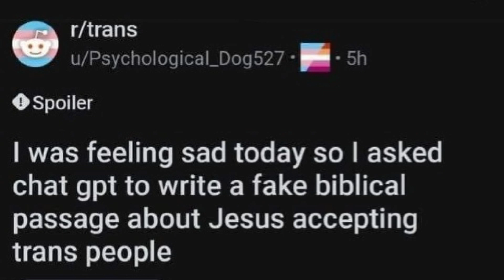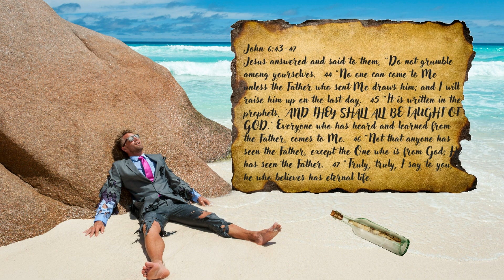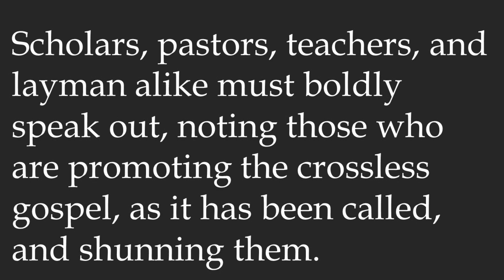Getting the Gospel Wrong: A Book Review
Support Rev Reads to keep the reviews flowing

Shawn reviews JB Hixson's Getting the Gospel Wrong. This book confronts the issues Postmodernism brings to the Gospel. JB encourages the believer to hold a clear view of the Gospel and present a Gospel to the world that is based on the teaching of the Word. The Gospel is salvation by grace through faith Christ based on His death on the cross to cover our sin and His resurrection from the dead to provide eternal life to all who believe in Christ alone.

Shawn was provided a free copy in exchange for an unbiased review.